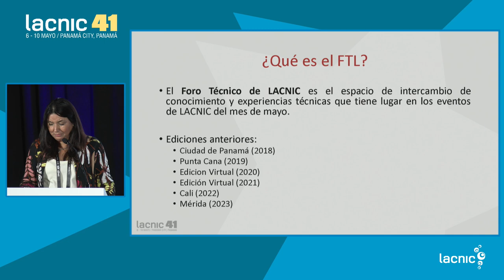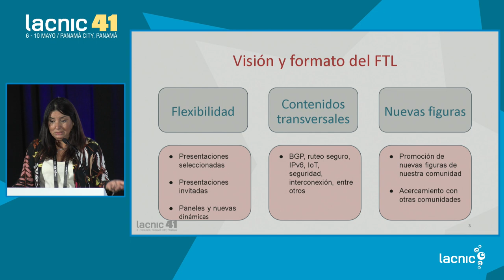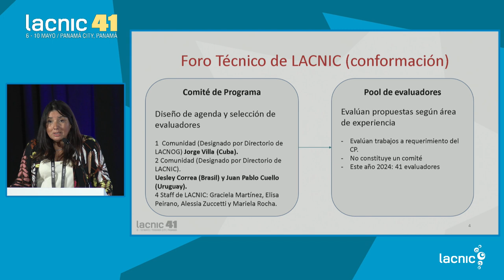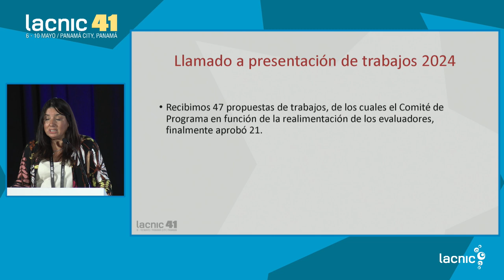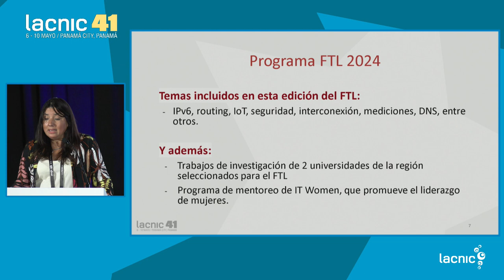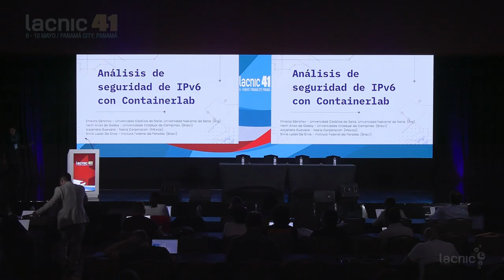Abertura do FTL